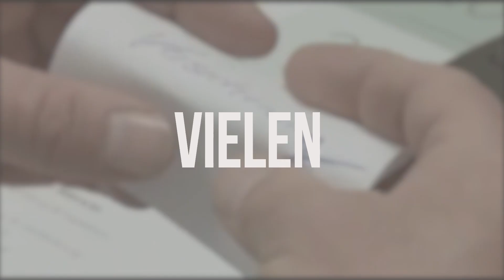Bosch gratuliert zu 10 Jahre Qualität ist Mehrwert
Als Partner der ersten Stunde gestaltet Bosch die Aktionen und Aktivitäten von Qualität ist Mehrwert maßgeblich mit.
Wir freuen uns ganz besonders über diesen tollen Geburtstagsgruß!